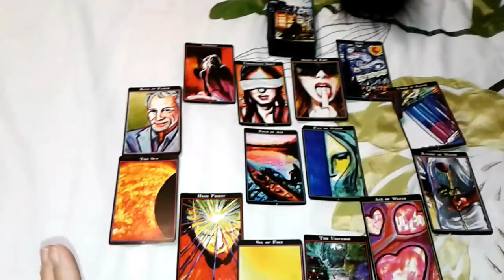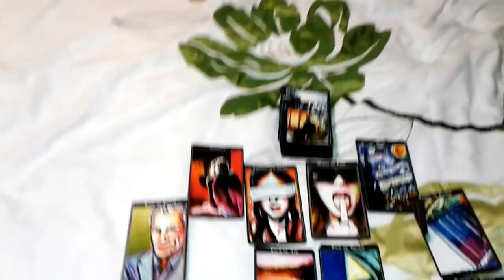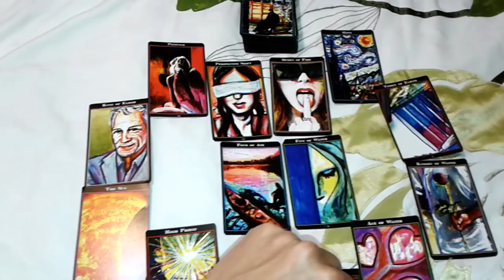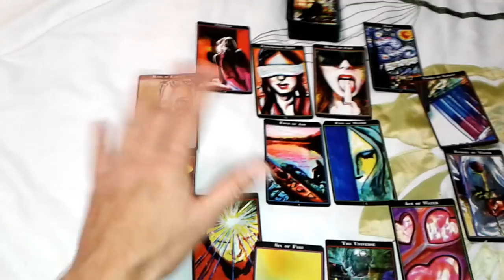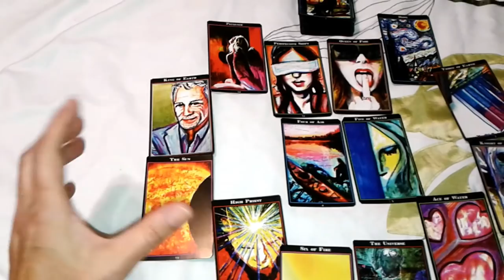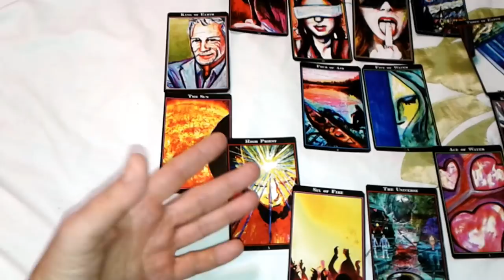nfgctarot ~ Instagram short for Aug 30 (sorry it's longer than a min)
~hugs~
Sherry~ Hope

Much Love
~Sherry Hope~